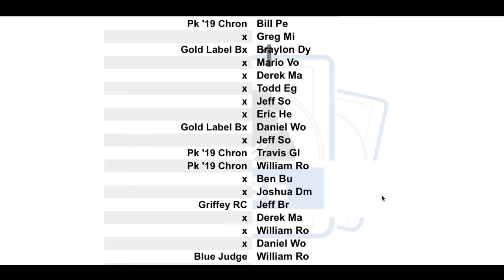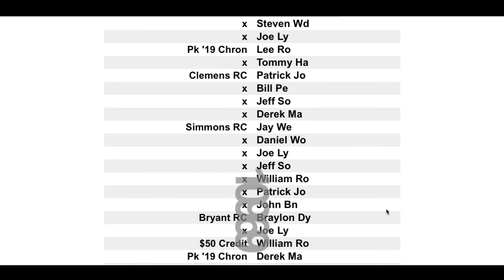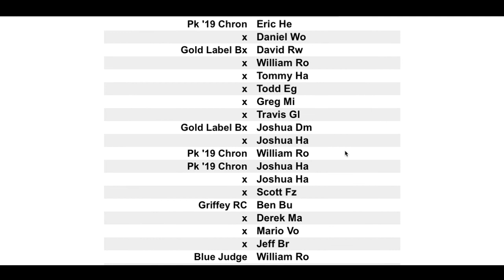Giveaway Break!! You won your way in! (Break ID: 10969)